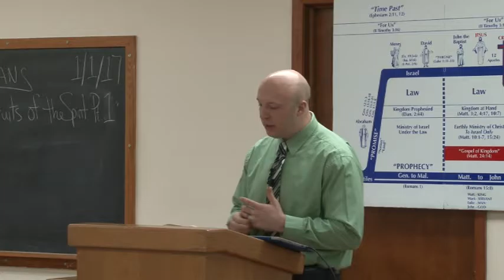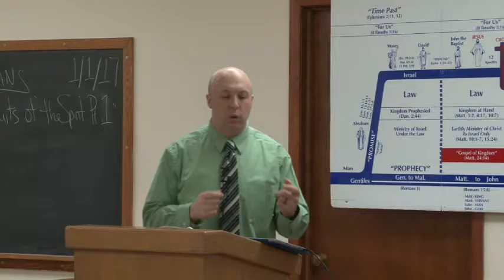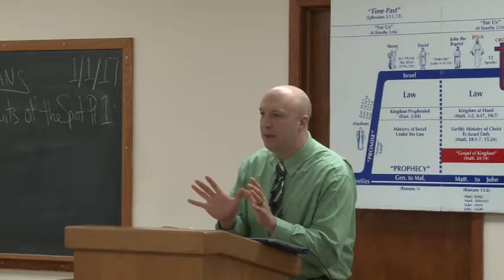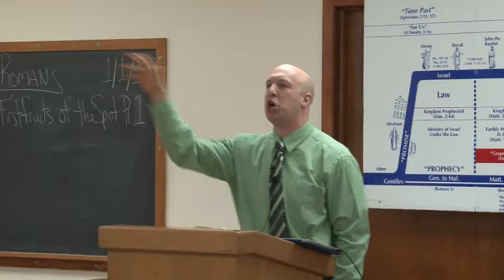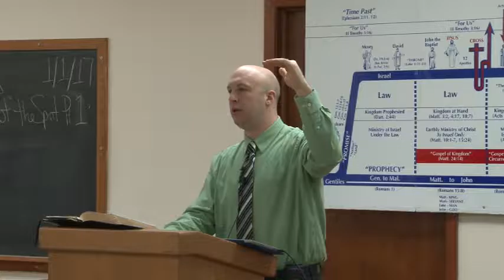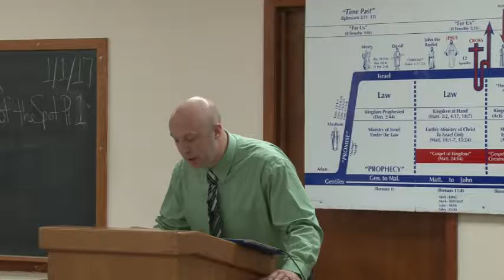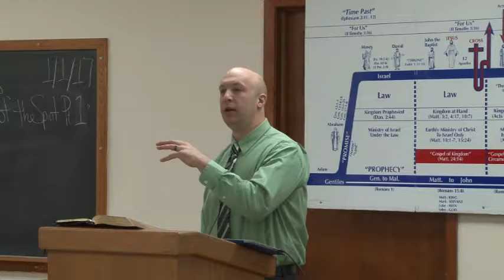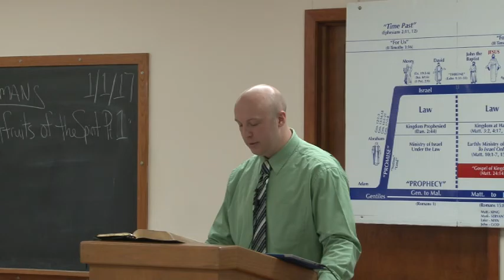0424 The First Fruits of the Spirit Pt.1 ~ Rom.8:16-25 (1-1-2017)